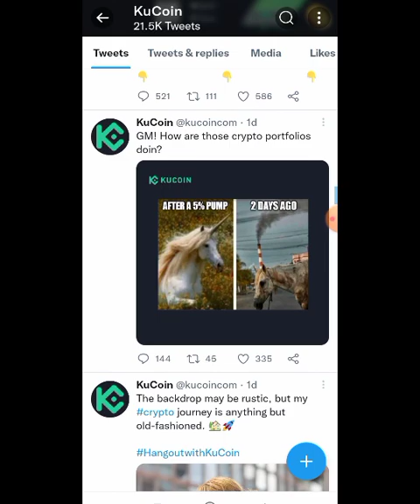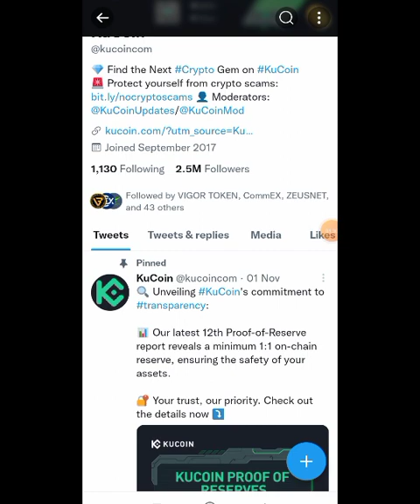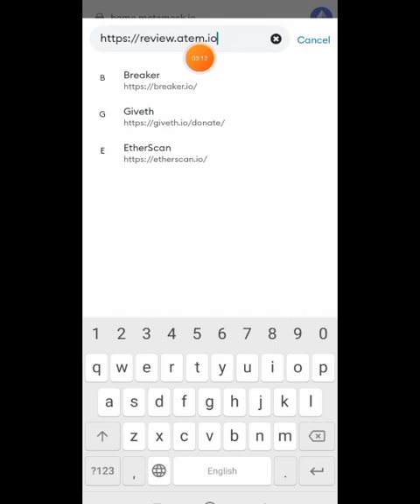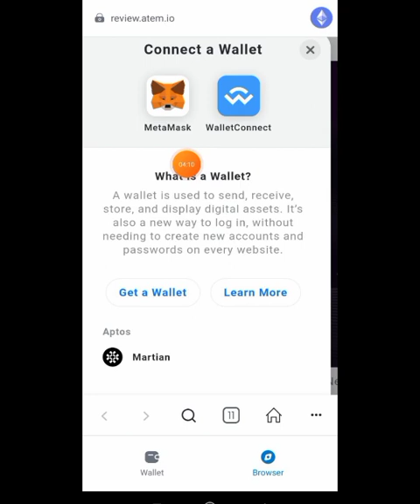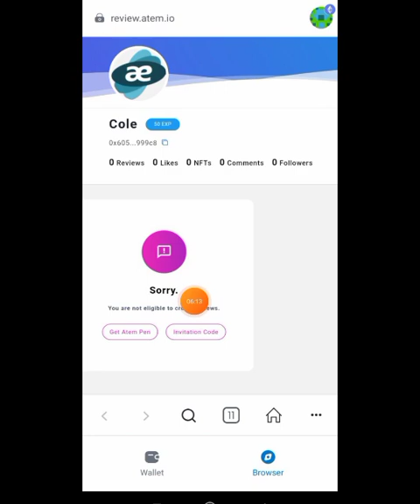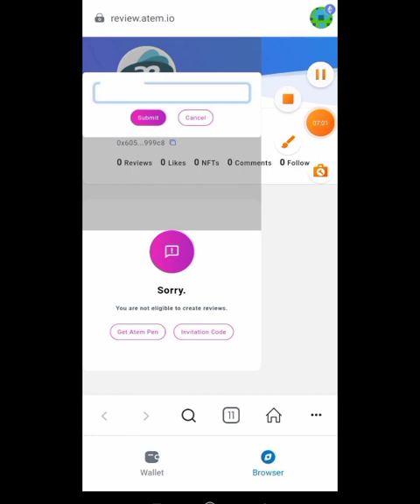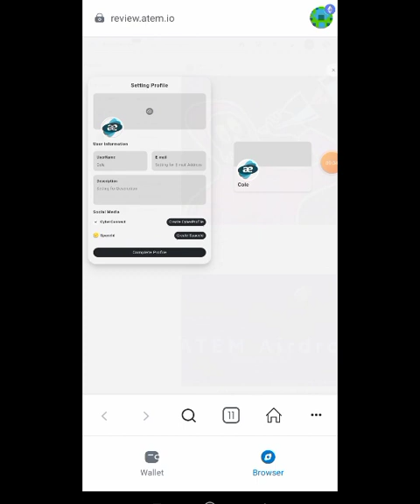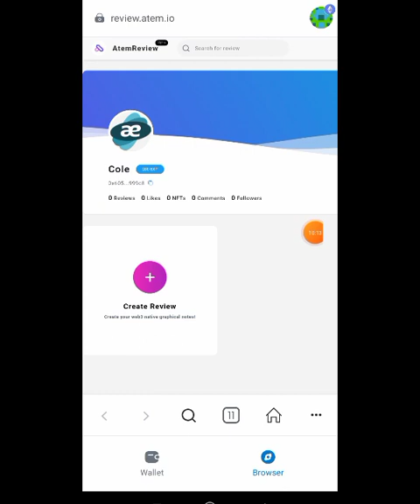Atem Network 99.9% Payment Guarantee | Kucoin Exchange Support project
Atem Network 99.9% Payment Guarantee | Kucoin Exchange Support project | ‎@Crypto RobiN

New best income site,

Atem Network,

Kucoin Exchange Support project,